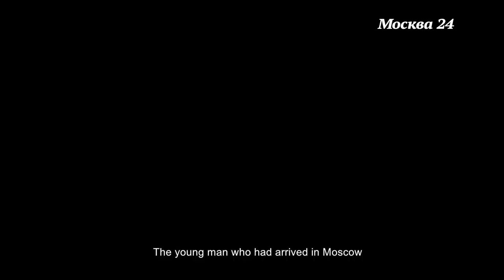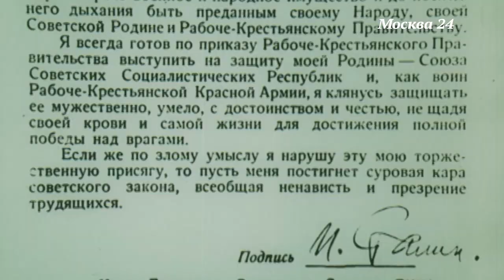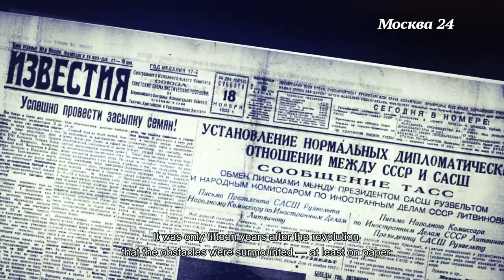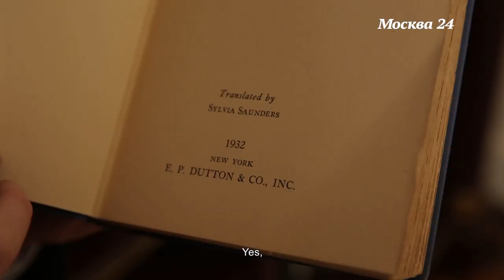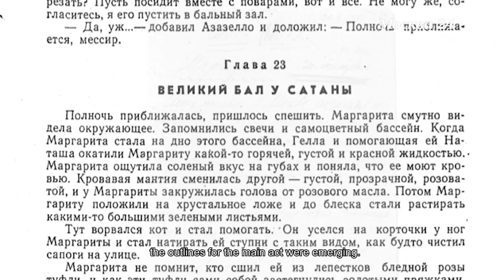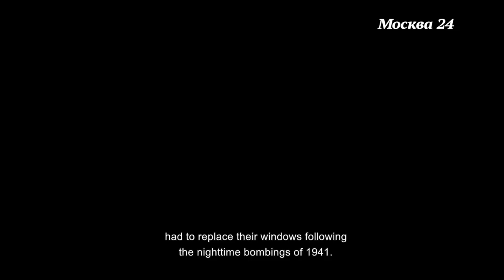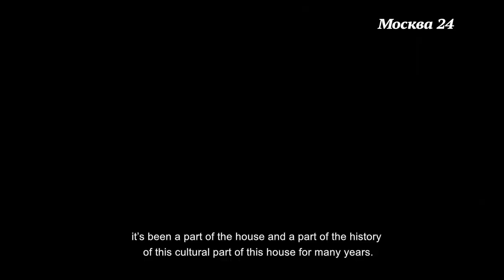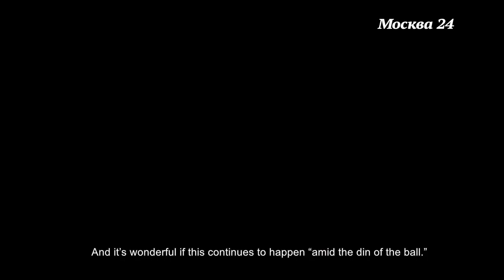Amazing history of Spaso House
Television film by Vladimir Raevskiy about the Moscow residence of US Ambassador